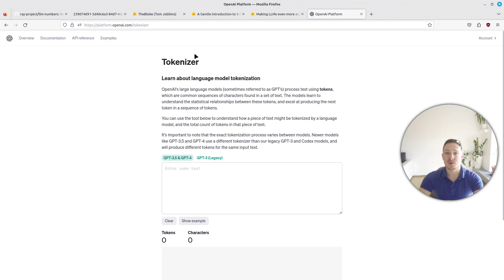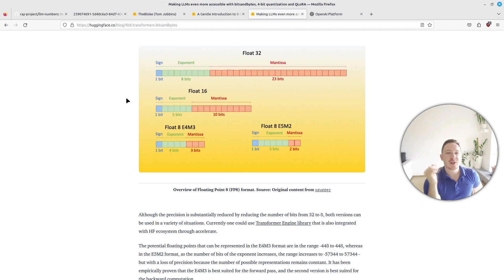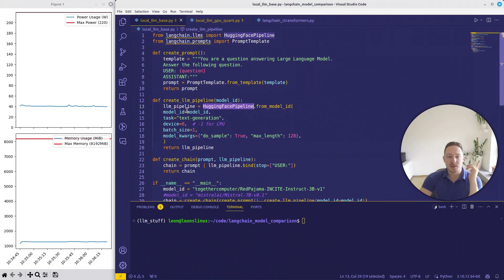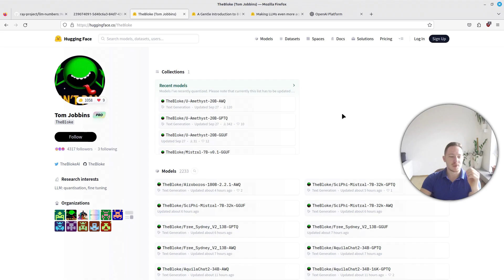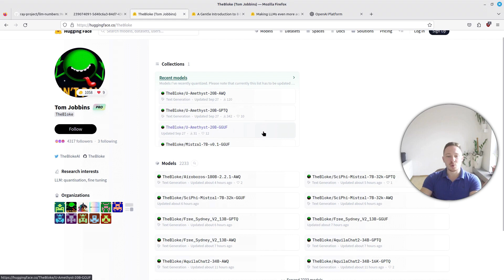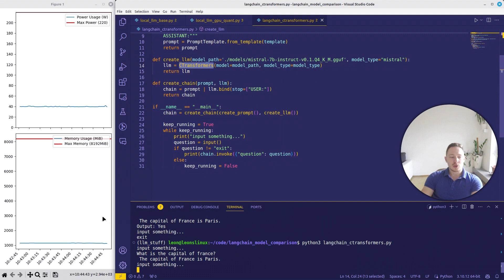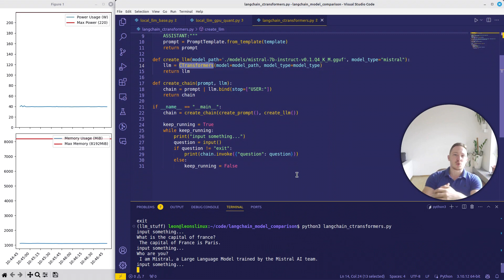Three Ways to Load FREE Huggingface LLMs with Langchain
You will learn three ways how to load huggingface LLM models locally for free with langchain. We will talk about GPU memory usage and how you can tweak a prompt to reduce costs if you're working with OpenAI API. You will also learn about quantization technique, which enables us to load large models which usually would not fit in your memory.

00:00 - 00:20 Introduction
00:21 - 01:02 Prompt Technique to reduce costs
01:03 - 02:00 Understand GPU Memory Usage
02:01 - 03:28 Load Local LLMs Method 1
03:29 - 05:51 Load Local LLMs Method 2
05:52 - 07:50 Load Local LLMs Method 3
07:51 - 8:30 Outro